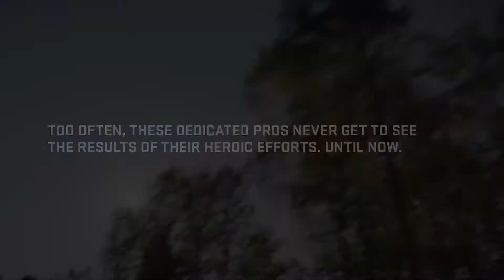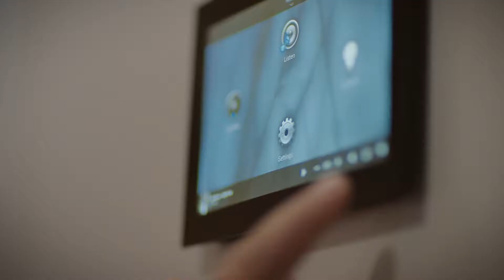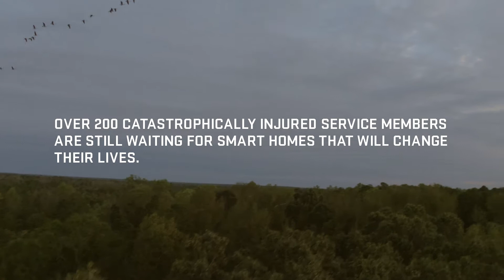"Reunion" - GMC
Editor: Dahkil Hausif
Director: Klaus Obermeyer
Agency: Engage M1